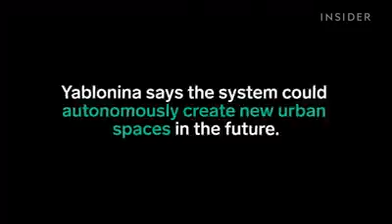sci Architecture x art x engineering = AWESOME science